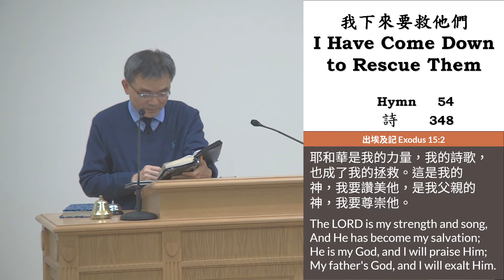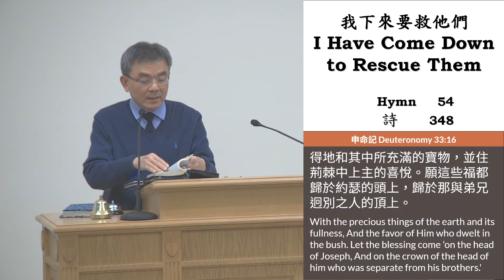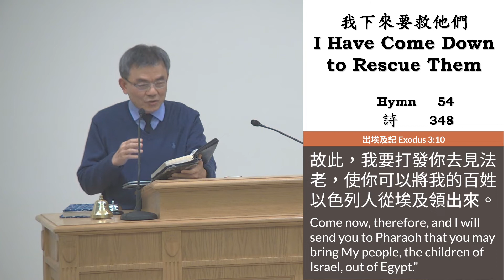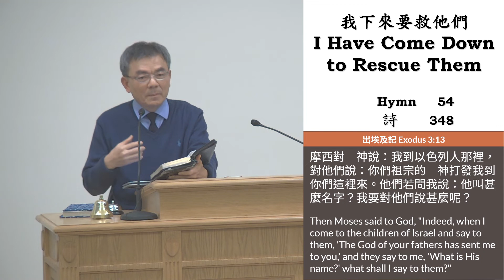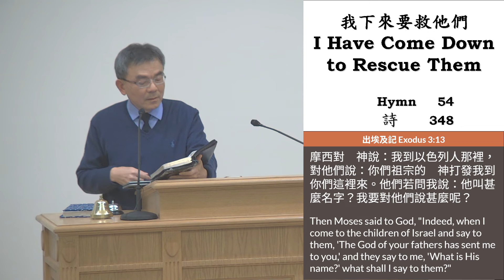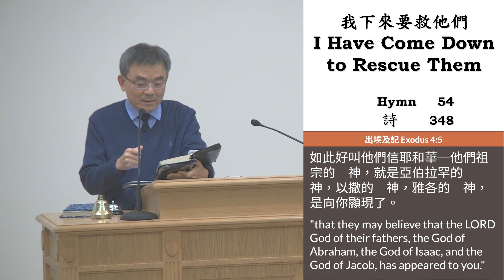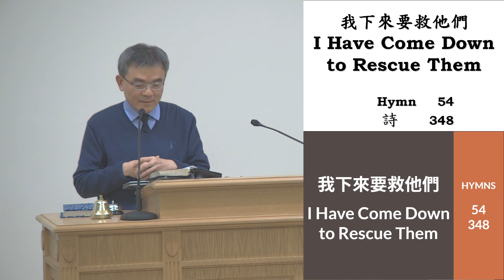2020 11 27 I Have Come Down to Rescue Them 我下來要救他們